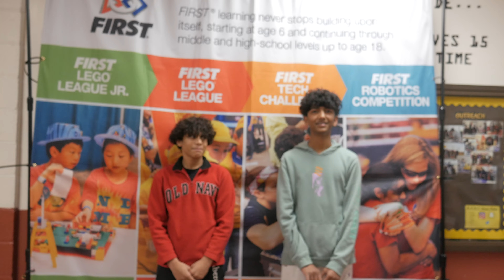BETA in a BIT 2024: Week 3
Welcome to BETA in a BIT Week 3! In this episode, BETA's subteams discuss what they did in the third week of Build Season!

Filmed by: Jayden Nguyen
Edited by: Jayden Nguyen